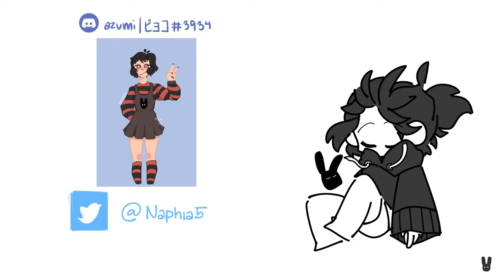Guess Who~ || TBHK Animatic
remember when I said i wouldn't put tsukasa in a video again?

Programs Used: Medibang, Movavi Slideshow Maker
Time Taken: 8 hours
Tools Used: XP-Pen Deco 01 V2
-Links-

Wanna know how to Paint a Digital Graphic Novel Panel in Photoshop?